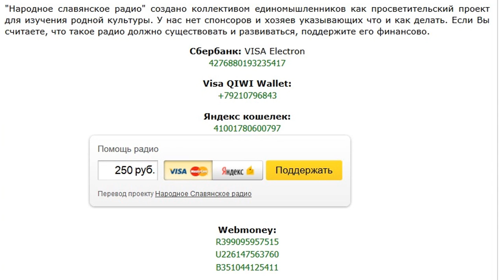Алексей Орлов Интервью Родному Видению 2 часть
Алексей Орлов. Сердечное интервью Родному Видению
2 часть